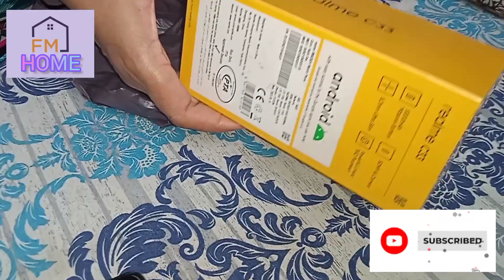Mujhe Kis Ny Dia Itna Mehnga Tohfa | I am surprised | FM home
Yeah mehnga tohfa Kahan se aya? Who gave me this expensive gift? Surprise vlog. Surprised

In this video, we are sharing with you an expensive gift. please give blessing, enjoy the video.